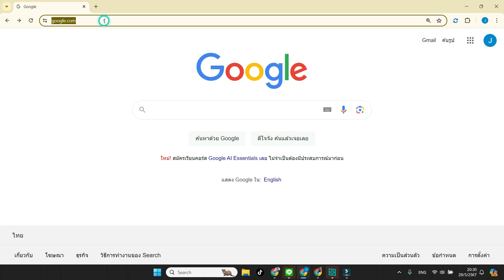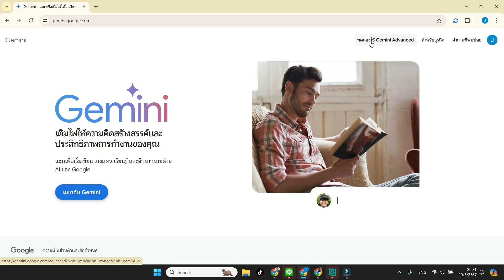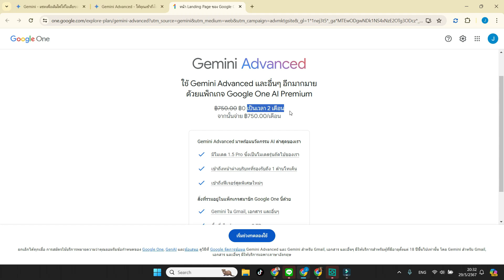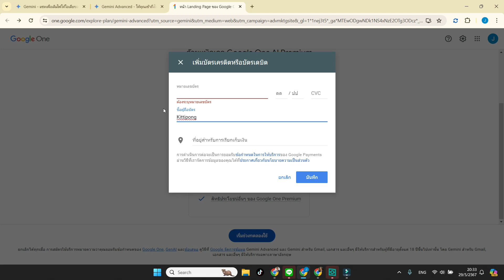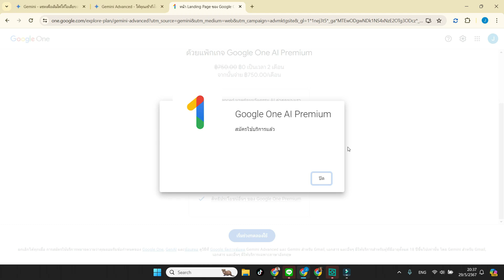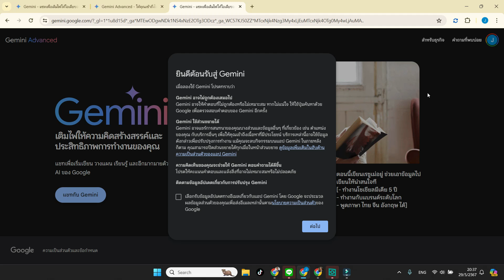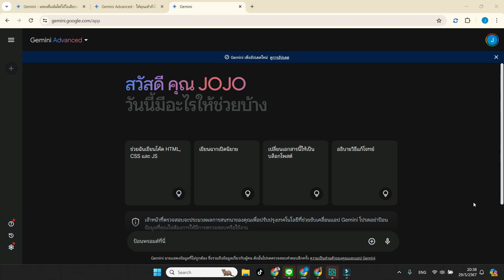EP1 : ใช้ Google Gemini Advanced ฟรี 2 เดือน ขั้นตอนการสมัครใช้งาน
บรรยายโดย ผู้ช่วยศาสตราจารย์ ดร.กิตติพงษ์ สุวรรณราช , Google Certified Trainer and Educator, Thailand , วิทยากรรับเชิญหน่วยงานภาครัฐ และเอกชน อาจารย์พิเศษเกี่ยวกับเทคโนโลยีสารสนเทศ

คลิปสอนให้ AI สร้าง PowerPoint พร้อมรูปภาพประกอบสวยๆ ได้เป็นไฟล์เลย